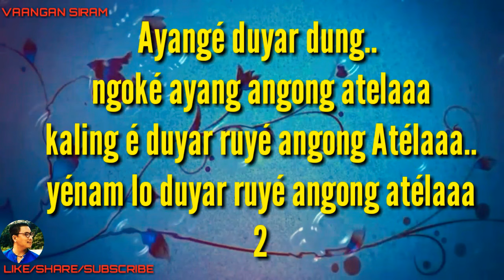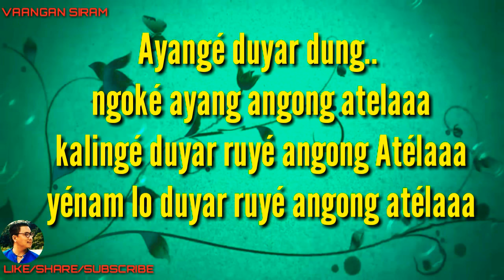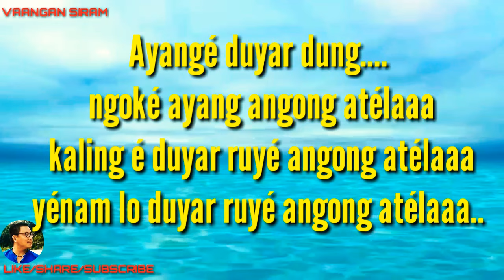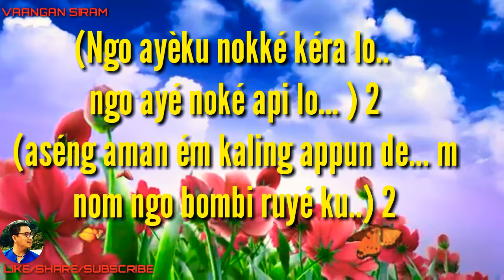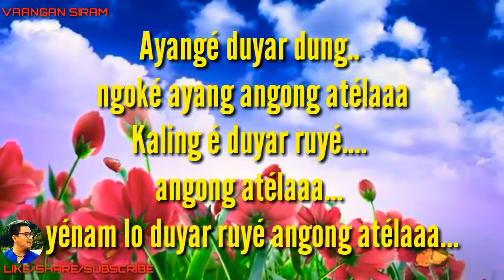Ayange duyar dung clean karaoke with lyric video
Ayange duyar dung karaoke with lyrics